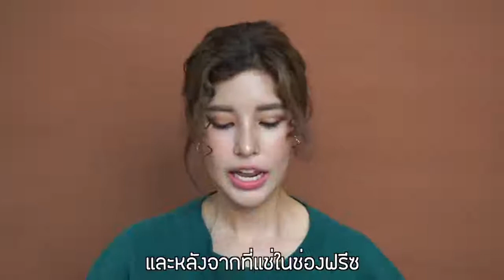Zomypure โซมี่เพียว เครื่องนวดหน้า เย็น ลดผดผื่น รูขุมขนเล็กลง |starbeautyshop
รับรูดบัตรเครดิตออนไลน์
หลินมีหน้าร้านเดอะมอลล์ท่าพระ

และลาซาด้า